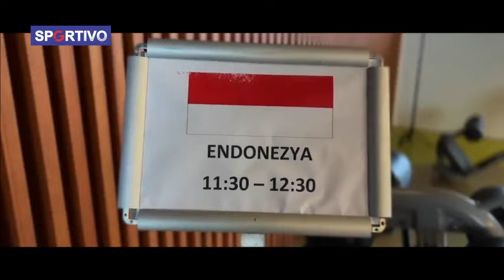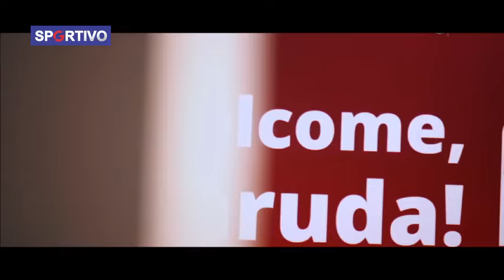TIMNAS INDONESIA. TRISTAN SCHENKHUIZEN, DAAN ROTS, NATURALISASI PEMAIN KETURUNAN KUALIFIKASI